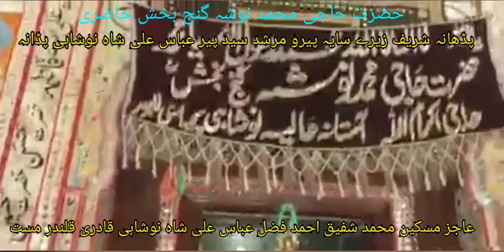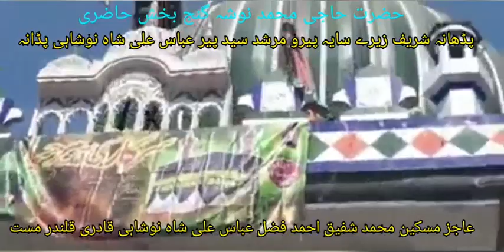Nosho Piya Tera Shukria noshopak حضرت حاجی محمد نوشہ گنج بخش حاضری تاج عنایت ہوا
تاج عنایت ہوا حضرت حاجی محمد نوشہ گنج بخش حاضری
Face book
Irfan mast